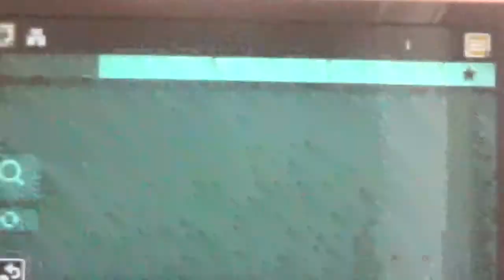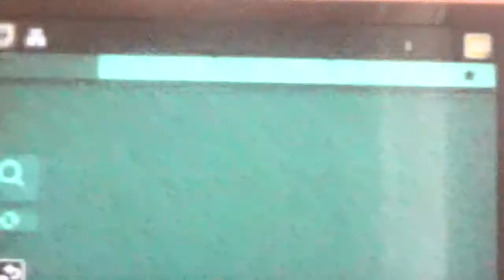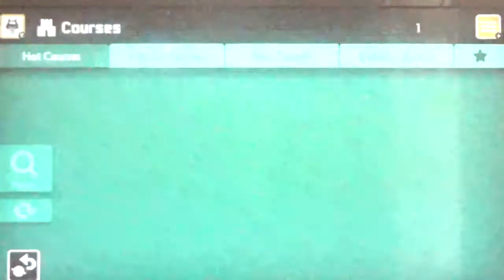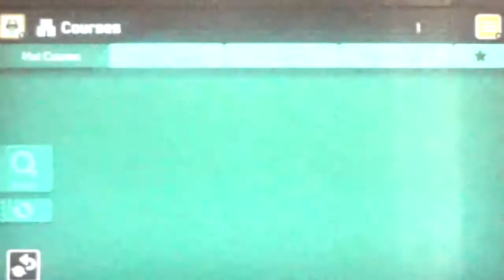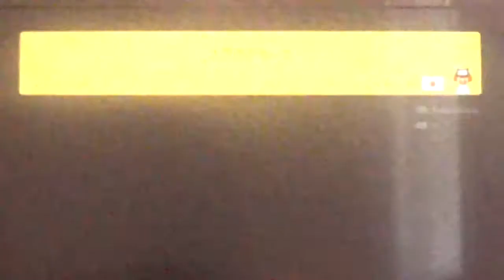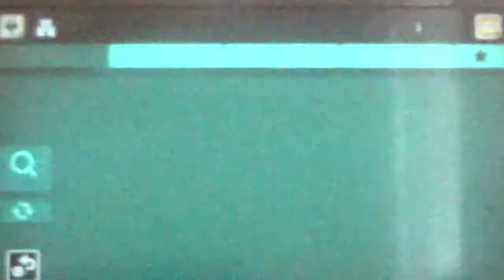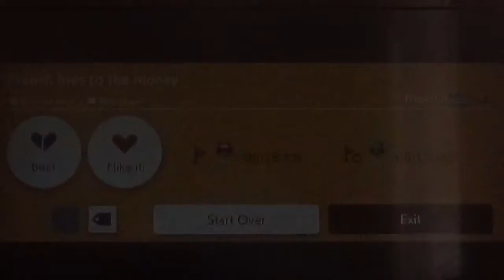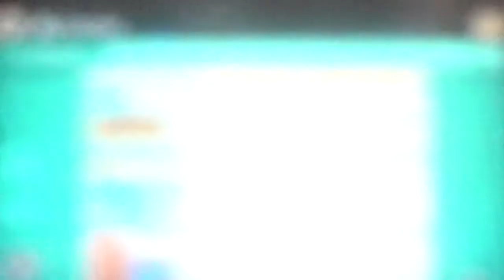Meet Kato the Toad! Super Mario Maker 2 episode 1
Kato decides to become a Toad and play some levels made by real people!

Sorry the video is a day late, it didnt want to post yesturday, i tried posting it three times!